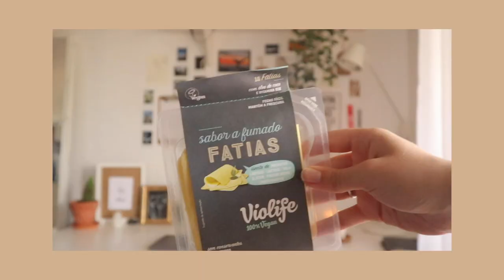Favoritos do Momento ✨ | Verão 2019